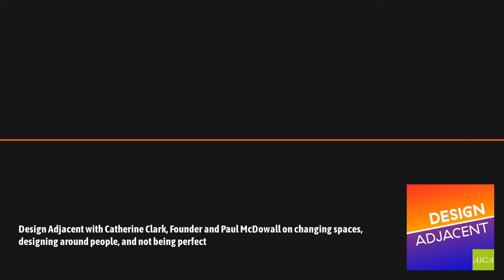Design Adjacent with Catherine Clark and Paul McDowall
In 2001, Catherine and Paul joined forces to create an original agency concept, built around the idea that true collaborative thinking and different perspectives can solve brand challenges holistically—and better. Together, with their talented team of brand architects, they partner with some of the world’s most forward-looking brands. Their strategic and creative guidance has helped brands better our world by tackling the important topics such as sustainability, health and wellness, and empowerment head on.

Catherine sets the vision for the business and shapes the strategic direction for the work. Growing up in Paris as a child of parents who worked for the United Nations, she was brought up in an international community, steeped in colorful stories, beliefs, and values. That ultimately fueled her passion for entrepreneurship and the potential she sees in people and businesses to make our world better.

Paul is the creative force behind the business. He grew up in Liverpool, UK, a hotbed of creativity with many musicians, writers and artists. His surroundings shaped his perspective and created a deep-seated curiosity to create, make and explore the potential in things. His guidance inspires new ideas and unlocks new ways of thinking.

About AIGA Design Adjacent
AIGA Design Adjacent is a monthly podcast series with AIGA’s Executive Director, Bennie F. Johnson, in conversation with industry leaders who are innovating and designing the future. These conversations expand beyond the design community, encompassing industries and areas that intersect with design and shift the ways in which we think about and interact with each other and the world around us.

About Bennie F. Johnson
Bennie F. Johnson is the Executive Director of AIGA, the professional association for design. Bennie thrives on the connections between marketing, technology, education, and innovation. He has broad experience growing brands, businesses, and organizations with a special focus on venture launch and brand relaunch business environments.